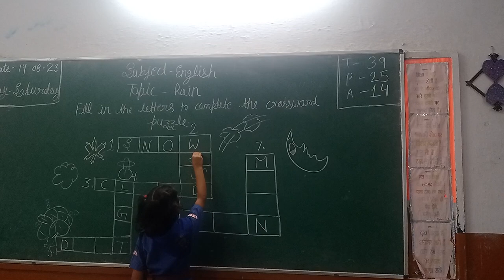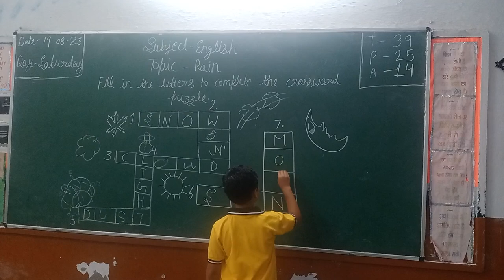class:2 complete the crossword puzzle